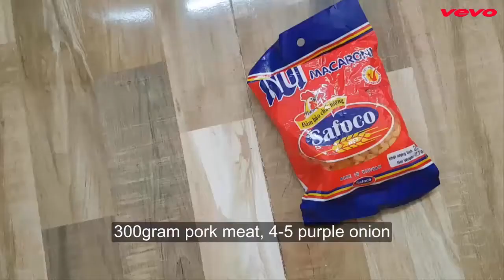My dinner (macaroni pork meat soup and wonton)